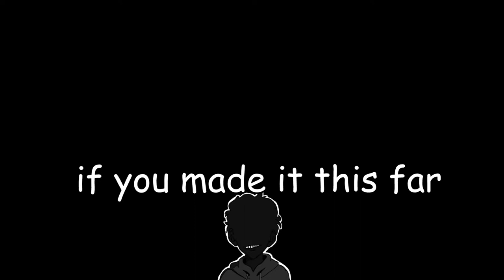SHOVEL GAMING| Left 4 Dead 2 Funny Moments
You found a cookie 🍪 congrats